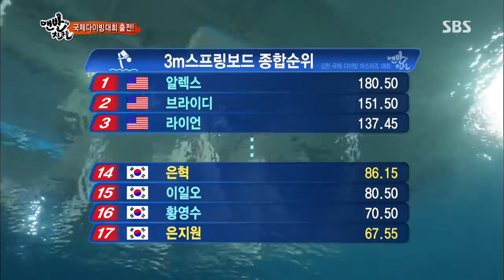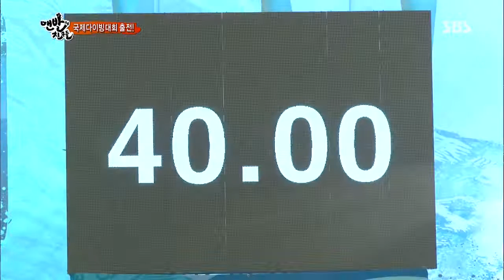맨발의 친구들 130728 #19(5)